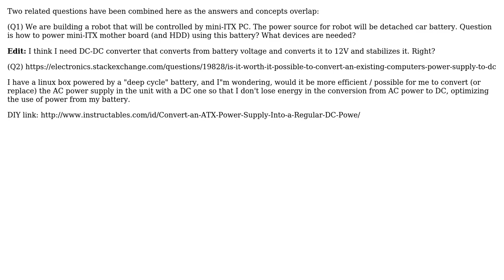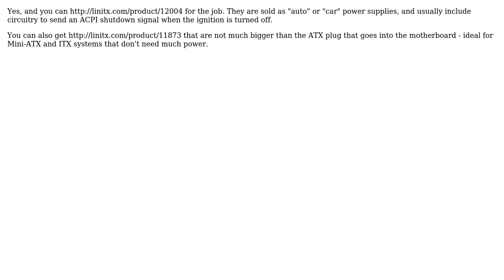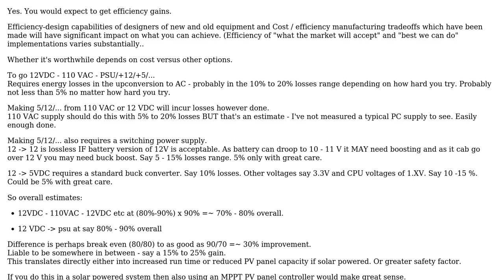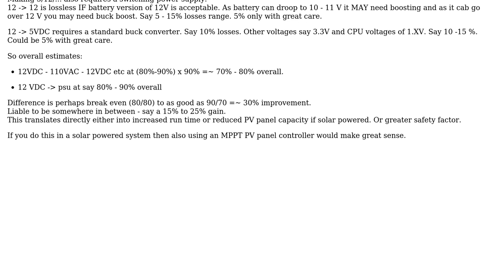Supply power to mini-ITX from car battery (5 Solutions!!)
Supply power to mini-ITX from car battery

With thanks & praise to God, and with thanks to the many people who have made this project possible! | Content (except music & images) licensed under CC BY-SA | Music | Images & others | With thanks to user Russell McMahon user Majenko user Kevin Vermeer user kenny user dren.dk user Andrey and the Stack Exchange Network Trademarks are property of their respective owners. You are responsible for your own actions.